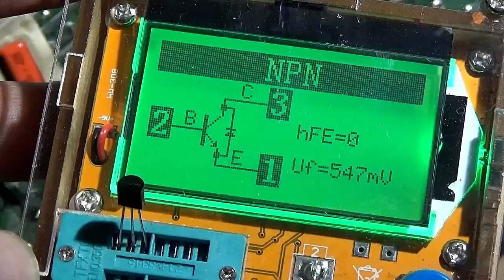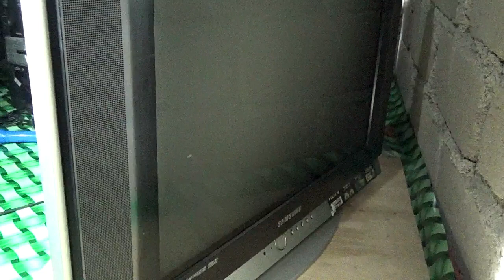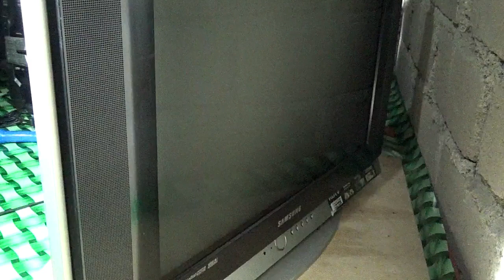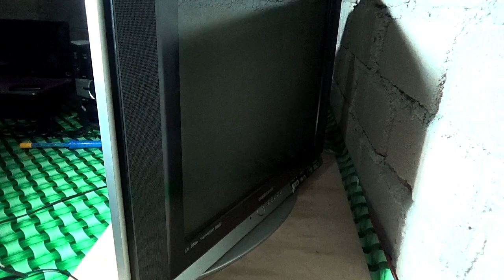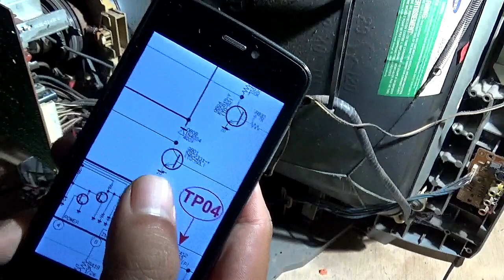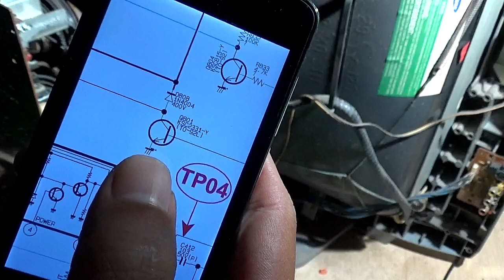Cara Memperbaiki TV Samsung CS29Z40HE Rusak Standby Bagian Ketiga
TV Tabung

Emang bandel TV ini dibenerin gak bener-bener, satu komponen diganti ternyata belum sembuh komponen lainnya juga ternyata minta diganti. Kalo begini terus capek ngerjainnya. Tapi pengetahuan juga nambah, hehe
Tonton video ini sampai habis ya supaa tahu kira-kira komponen apa aja yang harus diganti untuk memperbaiki TV yang rusaknya seperti ini.

Makasih... :-D